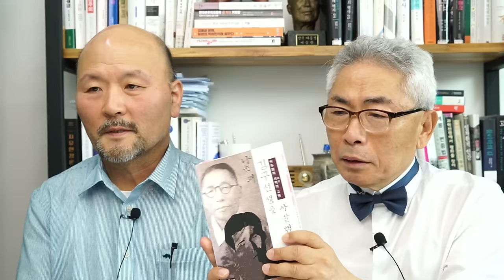김구 사망 75주기 안두희는 왜 김구를 쐈나 / 라이브컷